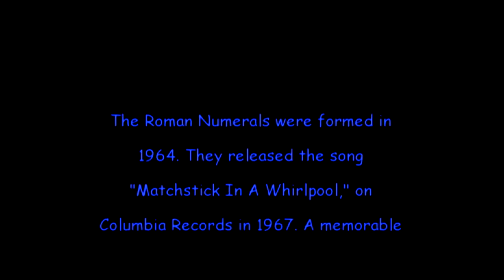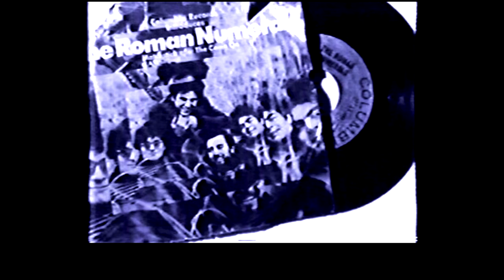" The Roman Numerals" Matchstick & The Courting Song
Columbia Recording artists vocal group from the Clive Davis era .
Matchstick in a Whirlpool and The Courting Song released circa 1967.